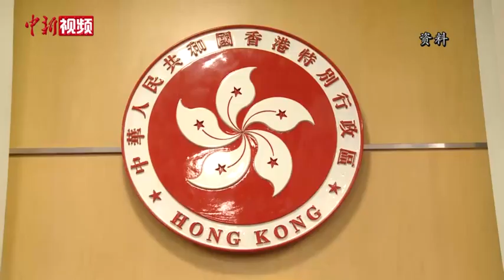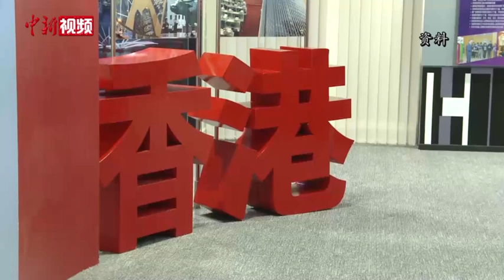香港驻京办主任：加强与内地合作 应对疫情冲击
近日，香港特别行政区政府驻北京办事处主任梁志仁在北京接受中新社独家专访。梁志仁很关注此次新冠肺炎疫情对经济的影响。据他介绍，目前北京的港资企业超过1.6万家，主要涵盖金融、法律、会计、房地产、物业管理及创新科技等领域。疫情发生以来，许多港资企业的运营都受到了不同程度的冲击。
为了协助港资企业应对疫情带来的影响，香港驻京办联系有关商会、协会，了解港人港企需求，为他们提供帮助。